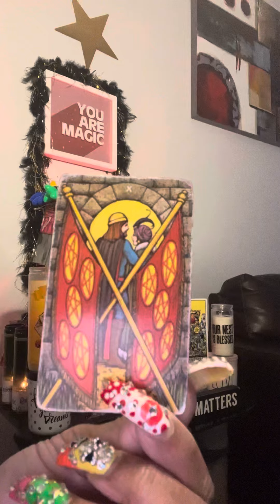Taurus ♉️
lOVe bugs 🐞❤️👅

 PAYMENTS ACCEPTED ARE ⬇️
ZELLE
WESTERN UNION
MONEY GRAM